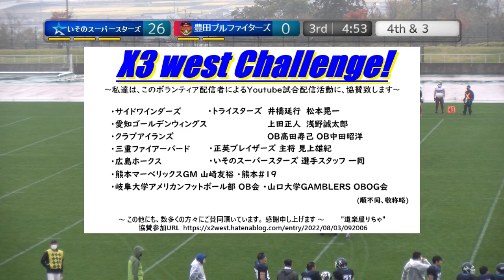20221123【3Q】いそのスーパースターズ×豊田ブルファイターズ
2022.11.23(Wed) X3リーグ west at 東近江布引グリーンスタジアム
いそのスーパースターズ×豊田ブルファイターズ【3Q】

2022シーズンは、NFA日本社会人アメリカンフットボール協会承認の下、全X3westチームの協賛支援企画をたてて頂き、X3westの試合撮影、Youtube配信をさせて頂いています。